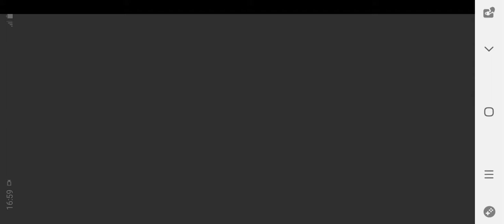Hill Climb Racing: 427 Metre Jump in the Arena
Vehicle: Moonlander

Version: 1.54.2